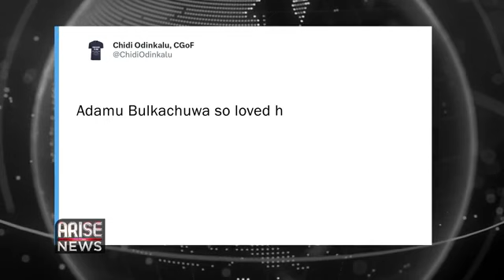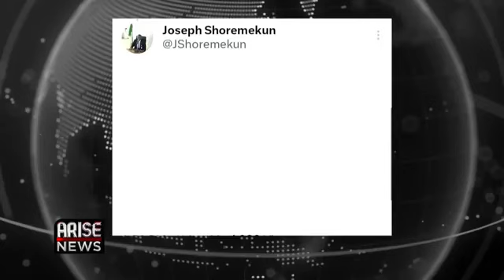Corruption is institutional in Nigeria.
Neck deep in corruption. Fear injustices in Nigeria so shameful.